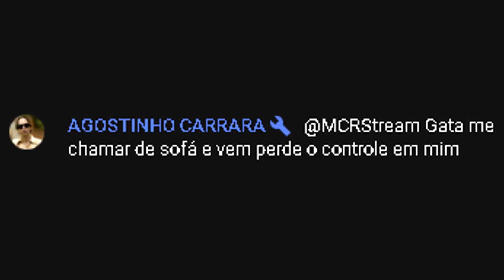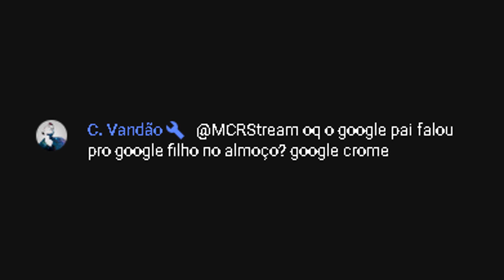Dragon Ball TENKAICHI 1 é uma DLÇ - MELHORES MOMENTOS #3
✅CUPOM
✅CUPOM